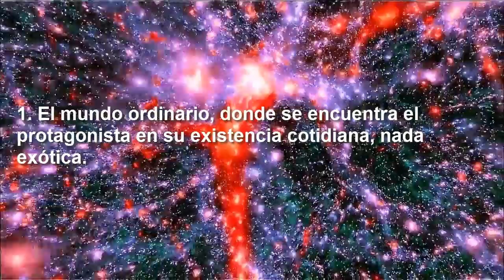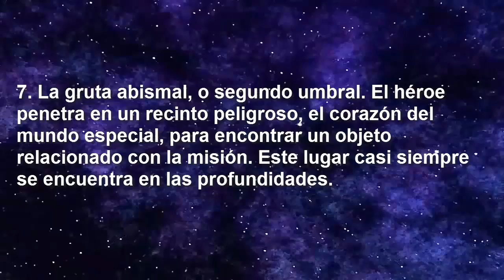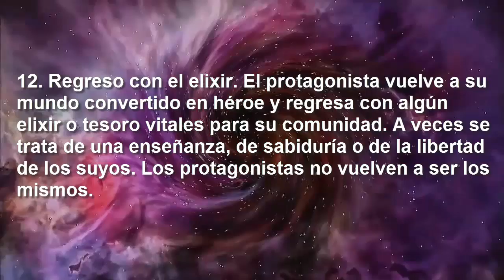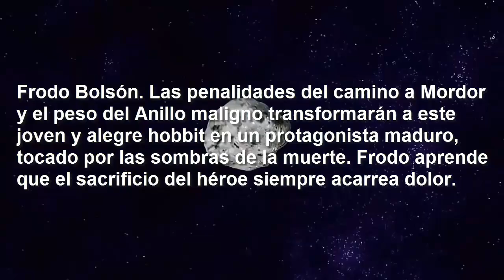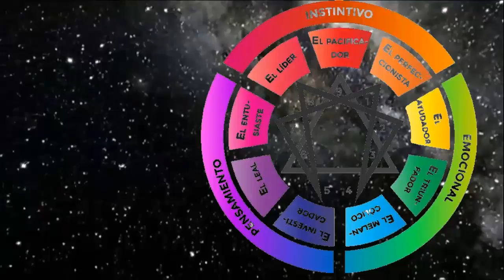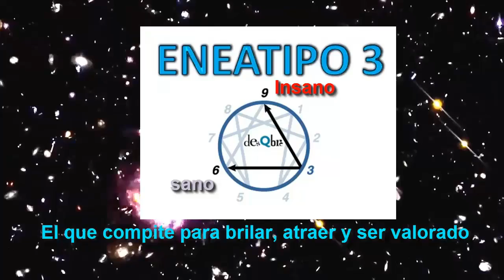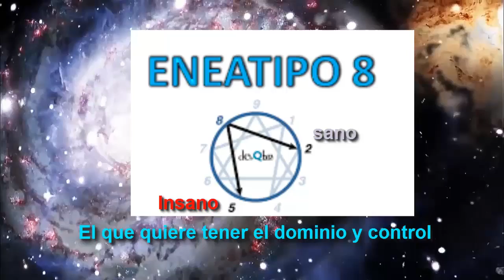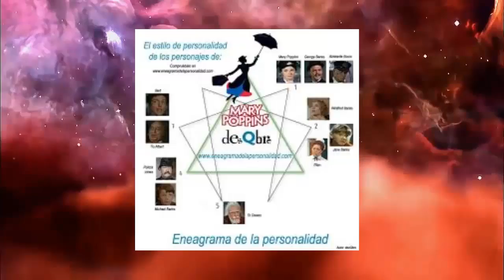El camino del héroe / Personalidades que hacen a un personaje I Chris Vogler I podcast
Hola, en esta ocasión les traigo en versión videocast del podcast que he publicado en spotify sobre la creación de personajes, el camino del héroe de Chris Vogler, y test de personalidad muy importante a la ahora de relacionar a tu personaje con el resto y enriquecer a la historia.

cine sreenwriter writer videocast #007 El camino del héroe / Personalidades que hacen a un personaje Vlogmas ANUNCIO PLUS

👉👉👉👉👉👉 Tags (IGnORAR)

👉👉👉👉👉👉 Tags (IGnORAR)
viaje del héroe, narrativa, guion, vlogmas, screenwriter, chris vogler heros journey, videocast, eneagrama,  personaje, podcast,  cine